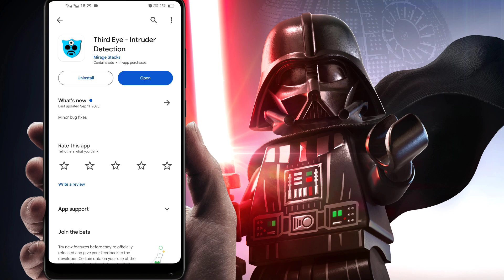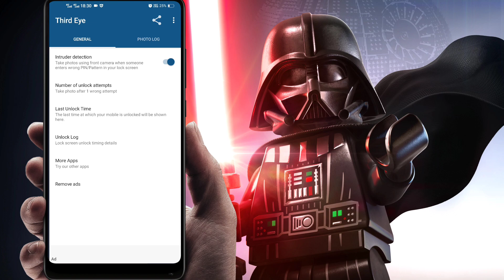Tech trick / Mobile unlock photo clicker / see who using your phone / tech tricks in hindi / tricks